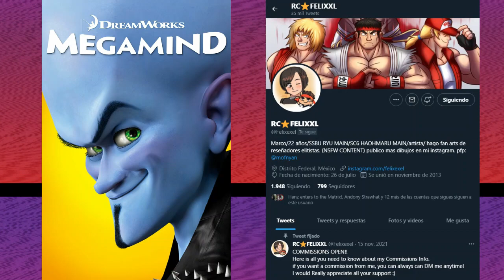MEGAMENTE totalmente guapo genio criminal y amo de toda la villanía.